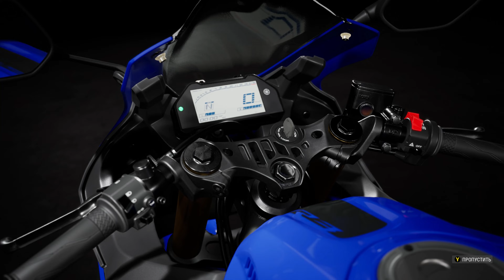RIDE 4 - Harley-Davidson XG 750A Street ROD - Career №18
In this video there were such motorcycles as:
Yamaha YZF-R3 2019
Harley-Davidson XG 750A Street ROD 2019
Kawasaki NINJA ZX-6R 2005
ULTRA REALISTIC GRAPHICS